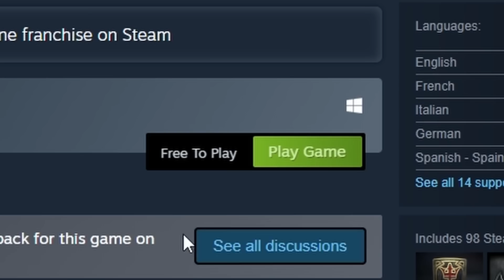I Survived 100 Days as an ORC HUNTER with THE CREATE MOD in Hardcore Minecraft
Play Drakensang Online today FOR FREE and explore the world of Draconia! Steam

100 Days in Hardcore Minecraft as an orc hunter with the create mod in Minecraft hardcore

In a steam punk medieval lord of the rings / game of thrones style world I must invent new industrial revolution age tools and weapons to fight primal, savage orcs.

Create is the main mod in this 100 days challenge
But also it has the Orcz mod as well

Inspred by
Sbeev
Forgelabs
Mudflaps
ShadowMech
Forrestbono
Skyes
Fixxit412
Sword4000
WaterishPuppy

Modlist

Just Enough Items (JEI) (by mezz)
Druidcraft (by VulpTheHorseDog)
YUNG's Better Desert Temples (Forge) (by YUNGNICKYOUNG)
Nether's Delight (by lumpazl)
Dramatic Doors (by FizzWare)
Create Stuff Additions (by Furti_Two)
Guard Villagers (by almightytallestred)
Biomes O' Plenty (by Forstride)
Create Style Modded Compats (by wedge1453)
Create (by simibubi)
Integrated Dungeons and Structures (by CraisinLord)
YUNG's Better Dungeons (Forge) (by YUNGNICKYOUNG)
More Minecarts and Rails (by goldey3)
Artifacts (by ochotonida)
'Dustrial Decor (by BlueDuckYT)
Supplementaries (by MehVahdJukaar)
Towns and Towers - Structure Add-on (by Biban_Auriu)
Spice of Life: Sweet Potato Edition (by tarinoita)
Quark (by Vazkii)
Farmer's Delight (by vectorwing)
Better-Shields (by ToMe250)
YUNG's Better Mineshafts (Forge) (by YUNGNICKYOUNG)
Decorative Blocks (by stohun)
Ore Excavation (by Funwayguy)
Additional Bars - Biomes O' Plenty addon (by Gamma1772)
Decorative Blocks Compat (by stohun)
YUNG's Better Strongholds (Forge) (by YUNGNICKYOUNG)
Radium Reforged (by Asek3)
Redstone Pen (by wilechaote)
Quark Oddities (by Vazkii)
Alex's Delight (by NCP_Bails)
Blueprint (by TeamAbnormals)
TerraBlender (Forge) (by TheAdubbz)
Fast Leaf Decay (by olafskiii)
Alex's Mobs (by sbom_xela)
YUNG's API (Forge) (by YUNGNICKYOUNG)
Flywheel (by jozufozu)
Stray Spawn (Forge) (by Serilum)
Not Enough Crashes (Forge) (by NatanFudge)
Create Confectionery (by Furti_Two)
AmbientSounds 5 (by CreativeMD)
BetterF3 (by cominixo)

The music that is in this video is from

CO. AG

Music list in over -
coming soon

100 days hardcore minecraft, but it is hardcore Minecraft survival. This is not a survival / surviving a nuclear winter / surviving a parasite apocalypse and everything like that. It is also not a video of I survive 100 days in Hardcore Minecraft or Hardcore Minecraft Nuclear Fallout. minecraft and 100 days and 100 days minecraft and 100 days lukethenotable and 100 days forge labs and 100 days forestbono and 100 days painful and 100 days corinthius and minecraft 100 days survival and minecraft one block and minecraft 100 days zombie apocalypse and 1000 days and 100 days in ancient japan and minecraft 1.18 and minecraft hardcore 1.18 and minecraft adventure and 100 days long video and long minecraft video full minecraft movie bronzo. This is modded minecraft and 100 days surviving in Minecraft. This is not 100 days in minecraft VR, but it is me SURVIVING 100 DAYS AS AN ORC HUNTER WITH THE CREATE MOD!

In the Comments below please let me know what kind of video you want to see next!
100 days minecraft zombie apocalypse,
100 days minecraft modded,
100 days minecraft war,
100 days minecraft superflat,
100 days minecraft one block,
100 days minecraft survival,
100 days minecraft skyblock,
100 days minecraft avatar,
100 days minecraft apocalypse,
100 days minecraft amplified,
100 days minecraft anime,
a 100 days in minecraft,
100 days minecraft cookie,
100 days in minecraft c,
100 days minecraft duo,
100 days minecraft dinosaurs,
100 days minecraft dragons,
i survived 100 days minecraft end only,
minecraft 100 days of space
space minecraft
Hardcore Minecraft VR Episode 1
Hardcore Minecraft VR Lets Play
Hardcore Minecraft VR
Hardcore Minecraft VR 100 Days